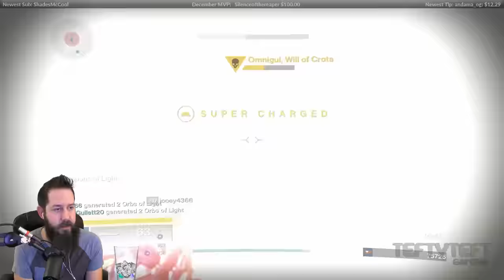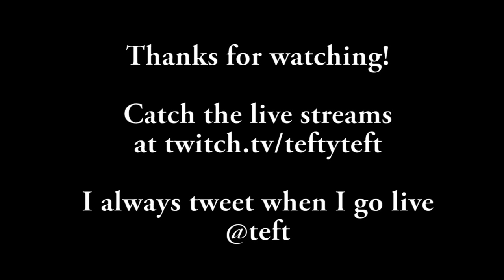Icebreaker HUNT! Three X1 Nightfalls and Two PS4 - Tefty Streams Destiny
Hunting the Icebreaker exotic!

Tweets!

Tefty